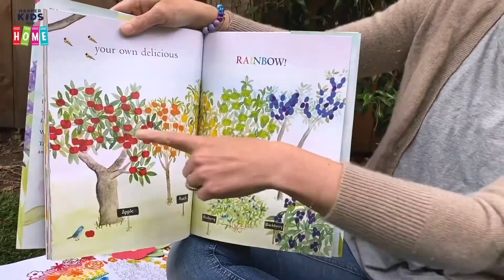This is HarperKids!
Take a peek into the world of HarperKids!

HarperKids is where all of your favorite picture book characters come to life. Come join us for storytime read alouds, activities, book trailers, and more!

HarperKids is presented by HarperCollins Children’s Books.